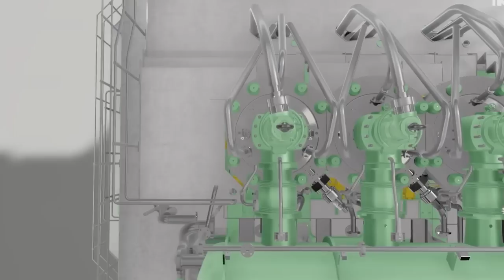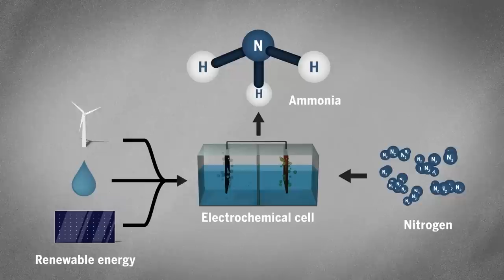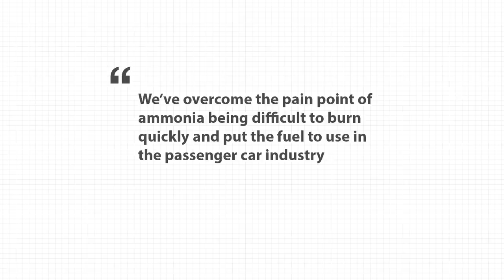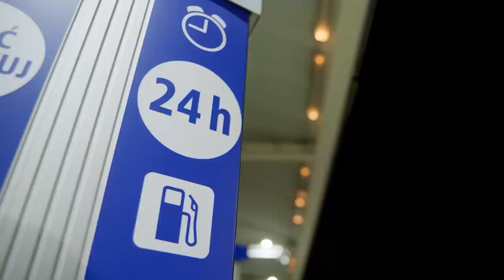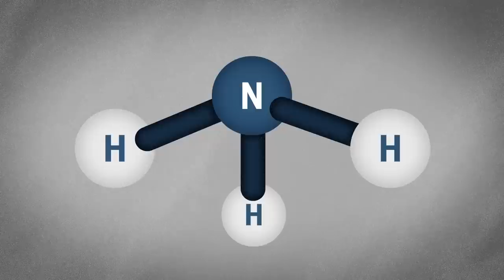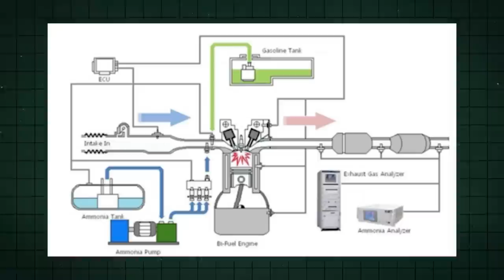Toyota CEO “This New Ammonia Engine Will Destroy The Entire EV Industry!"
Toyota is known for its innovation in hybrid and hydrogen engines, but it is not giving up on other alternative fuels. In fact, it has recently unveiled a new engine that runs on ammonia, a chemical compound that does not produce any carbon dioxide when burned. Ammonia engines could be a game-changer for the future of transportation and a genuine competitor to EV or even hydrogen powered cars as they could reduce pollution and greenhouse gas emissions significantly. But how does an ammonia engine work, and what are its advantages and challenges? In this video, we will explore Toyota’s new ammonia engine project, in collaboration with Chinese manufacturer GAC, and how it could disrupt the entire EV industry. We will also look at some of the other applications of ammonia engines, such as in ships, planes, and tractors, and how they compare to other types of engines. If you are curious about this new technology and what it means for the future of mobility, don’t miss this video!